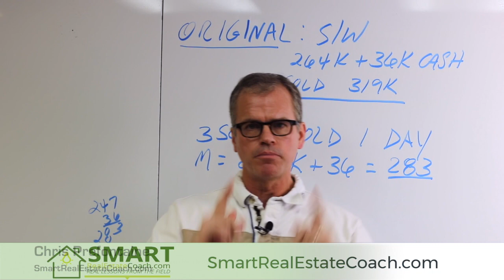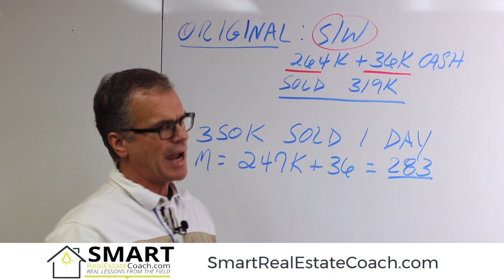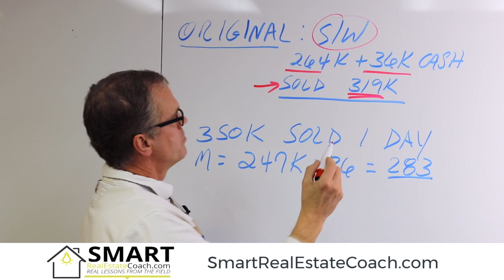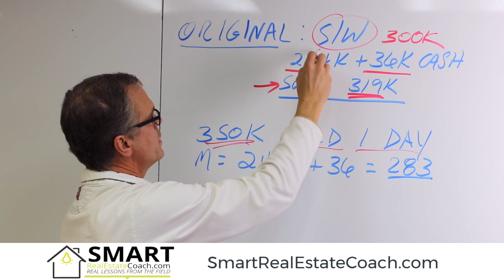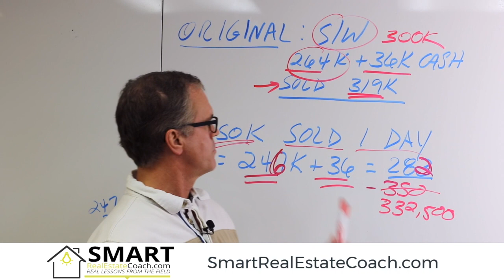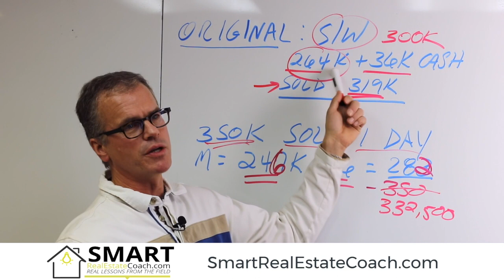Deal Structure Sunday #12: What If Your Buyer Doesn't Buy?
Our goal is always to get the buyer to the point where they can get their own loan. However what happens if they don't want to go forward??? There's always, always, always an Exit Strategy.